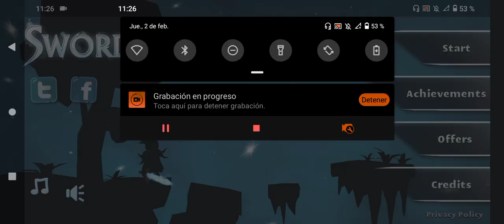SWORDIGO El Final del maestro del Caos.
0:00 inicio.
0:10 Gameplay.
14:25 Final del vídeo XD.